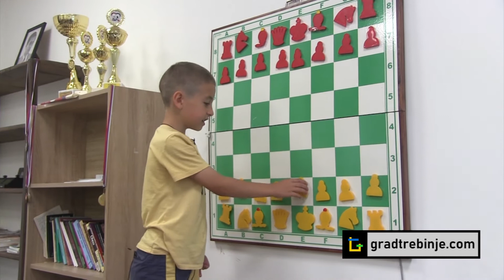23 09 Jovan Perišić osmogodišnji član Međunarodne škole šaha Anatolij KArpov Trebinje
Osmogodišnji Jovan Perišić, član Međunrodne škole čaha "Anatolij Karpov", nakon samo jednog prikazivanja tzv "ugušenog mata", stao je pred kameru i bez greške pokazao kako se to radi. Iskrene šestitke dječaku koji je svoje slobodno vrijeme posvetio šahu.